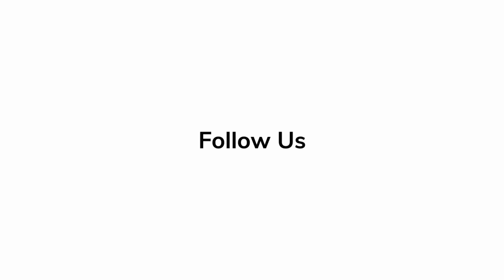THE WAY BACK Behind The Scenes Ben Affleck, Janina Gavankar, Gavin O'Connor, Melvin Gregg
The Way Back (also known as Finding The Way Back in some markets) is an upcoming American sports drama film directed by Gavin O'Connor, written by Brad Ingelsby, and starring Ben Affleck.

Releases on 6th March 2020.